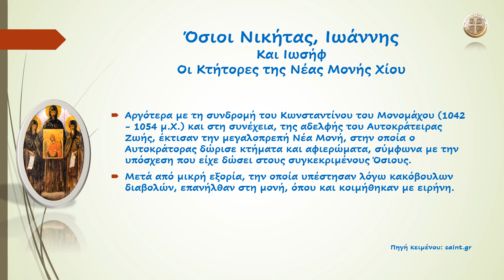Όσιοι Νικήτας, Ιωάννης και Ιωσήφ Οι Κτήτορες της Νέας Μονής Χίου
«Οἱ τρεῖς Ὅσιοι τῇ Ἁγίᾳ Τριάδι, Σὺν τοῖς ἀΰλοις νῦν παρίστανται νόοις.»